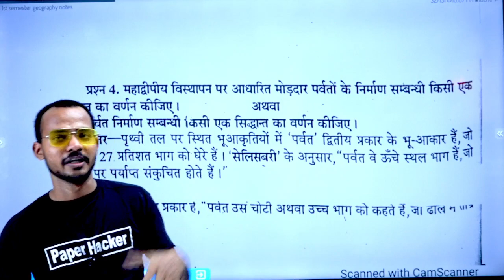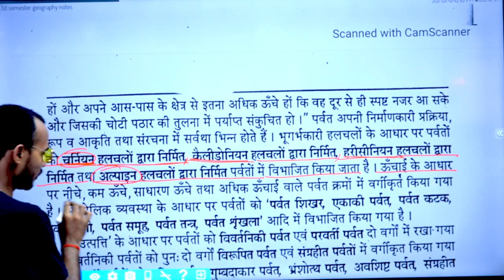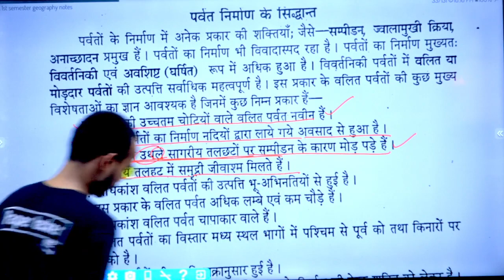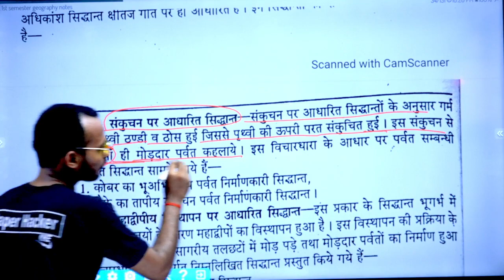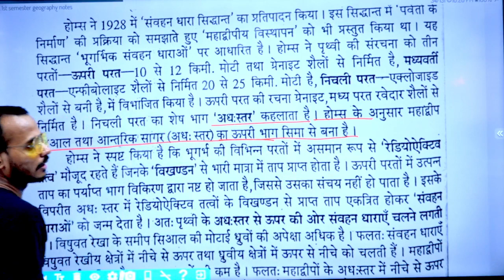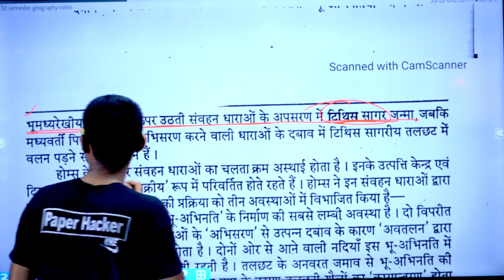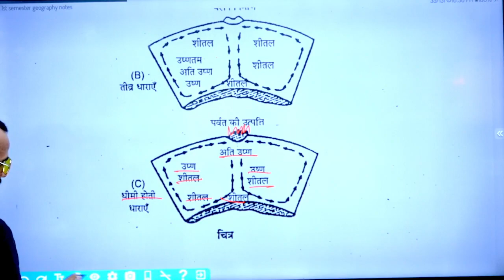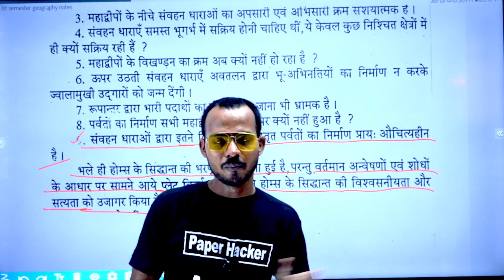🔴Live 8 बजे|BA 1st semester Geography|पर्वत निर्माण सम्वन्धी सिध्दान्त|B.A 1st Semester